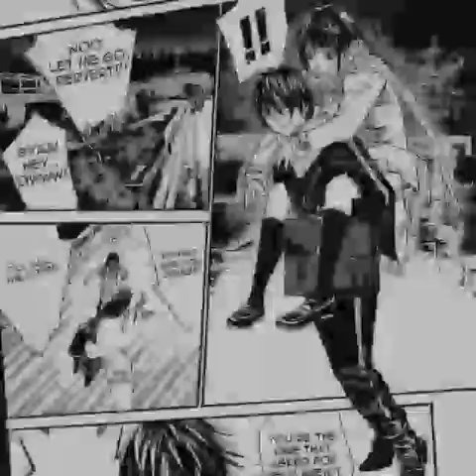Yato x Hiyori MMV- Love Me Like You Do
Here it is guys!
Manga: Noragami
Song: Love me like you do
Artist:Elie Golding
Ill upload another MMV next week 😏